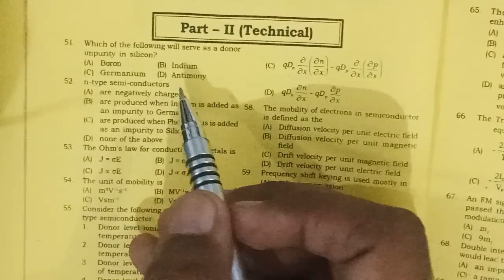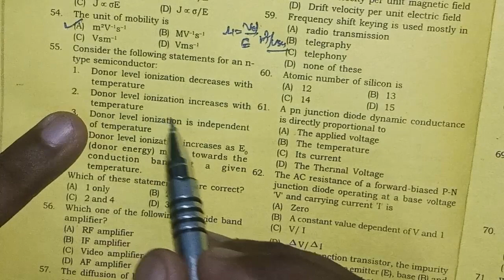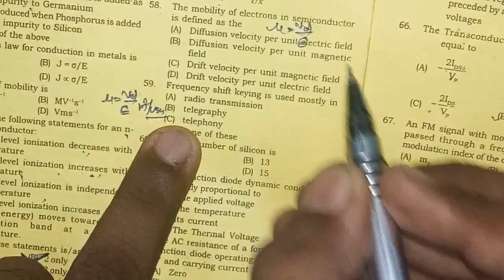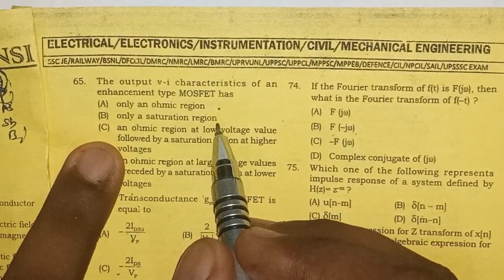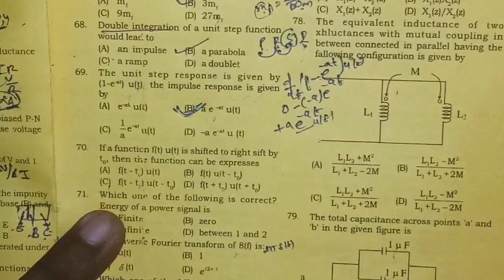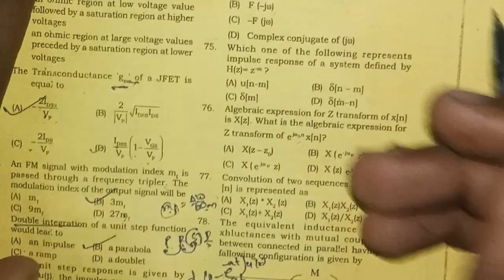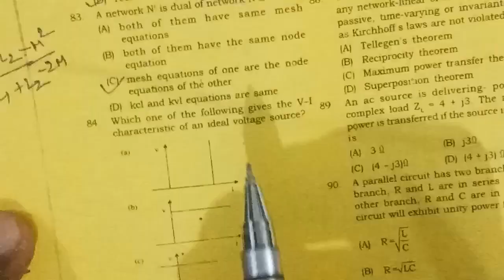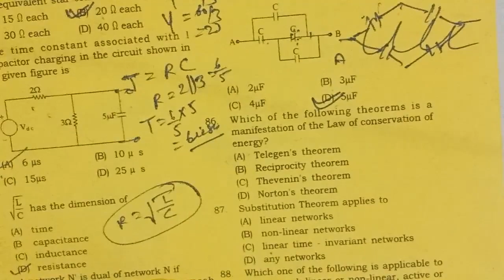SSC JE 2019 | SET PAPER 15 || PART 1 Electrical & Electronics